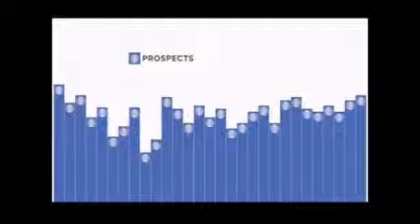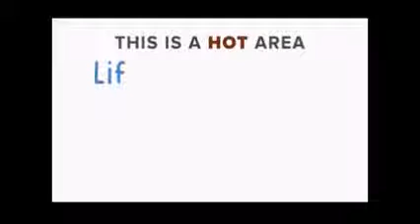Audello Josh Bartlett Review | Amazing Audello Josh Bartlett Review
Audello Josh Bartlett Review: Audello is a brand new software that allows you to tap into tons of podcast distribution networks which gives you instant access to literally billions of subscribers.

Audello is linked into the top podcast distribution networks which makes it easy to tap into a constantly growing market, build a list, have the potential to earn a full time income, and sell products and services. Audello Josh Bartlett Review

If you haven’t heard of a podcast you’ve been under a rock…Sorry to say! It’s just that audio is one of the most consumed content on the net and it’s super easy to create…

Did you know over 1/4 of Americans listen to podcasts?

Companies like Apple have over 1 billion podcast subscribers alone and you can tap into these customers right now.. That’s a 1/7 of the worlds population right at the palm of your hand.

Plus, you can watch podcasts from everywhere including your phone, computer, or even your car so it’s easily accessible which makes it great for tapping into a massive, targeted group. Audello Josh Bartlett Review

Why isn’t everyone using this “awesome” traffic source?

Well, not many people know about the technology of podcasts, distribution, networks, and all the headaches that go into tapping into one of the largest free traffic sources on the entire planet.

Audello has been created to deal with every aspect of the podcast development and marketing with their proprietary software as it gives you everything for creating, publishing and tracking in one simple to use bundle.

The software is literally drag and drop and it can help you in one stop to tap into the massive power of podcasting. Audello Josh Bartlett Review

So, What do you get with Audello?

You get everything you need inside of the Audello software including:

- Recording
- Publishing
- Scheduling
- Marketing
- And even tracking

This will help you ensure the playability and more importantly the ROI that is necessary to completely transform your business, no matter what niche or industry you’re involved with.

Overview:

If you’ve been looking for a behind the scenes traffic source that will allow you to tap into literally millions of users, capture that traffic and continue to market, engage, and profit from that free traffic then Audello may be an option for you. Audello Josh Bartlett Review

All the features are included like recording functions, social sharing, pod cast distribution, hosting for your files, and much more. If you feel like this is uncharted territory you can use the training and case studies in the private members area to make the most of your brand new marketing toolbox.

Find out exactly what millionaire podcast users are using directly from the source. Learn how to get more listeners and turn those listeners into leads, subscribers, and customers in your business. Audello Josh Bartlett Review

If You Want To Tap Into Just A Percentage Of The Billions Of Users Click The Link Below And Sign Up For The Audello Software While It Is At A Discounted Price!!

Audello Review
Audello Josh Bartlett
Audello Software
Audello Podcasting Software
Audello Josh Bartlett Review
Audello Podcast Marketing
Audello Software Josh Bartlett